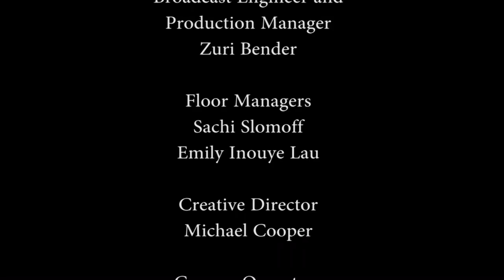To Makani Pahili with Doug Mayne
Host Ted Ralston speaks with Doug Mayne (Director, Hawaii Emergency Management) about hurricane disaster preparedness and exercises in Hawaii.